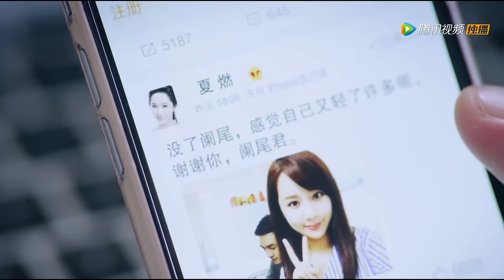妻子意外流產，總裁立刻趕到無微不至照顧她，丈夫看見終於慌了！【大嫁風尚 Perfect Wedding】中国电视剧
👠 剧名（Drama Name）:《大嫁風尚 Perfect Wedding》
集数（Episode Number）：36